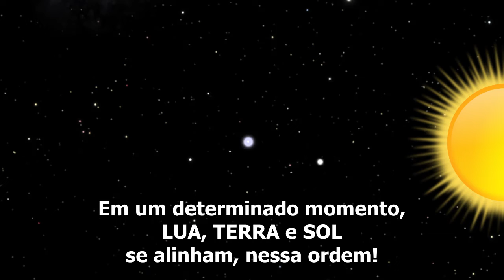Eclipse da Lua: Como funciona?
O caminho para o auto conhecimento está nas coisas simples, sem complicações!

Entenda como funciona o Eclipse da Lua!

Mais Links ÚTEIS